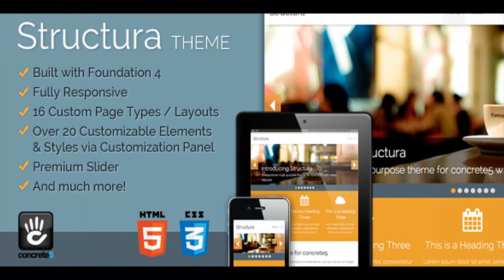Structura Responsive Multi-Purpose Concrete5 Theme | Themeforest Website Templates and Themes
Structura is NOT compatible with concrete5.7.

 Structura is a responsive multi-purpose concrete5 theme with lots of features that is great for creative, portfolio, and corporate sites. Structura was built with Foundation 4 (the most advanced responsive front-end framework in the world) and has a clean and modern design which means your site will look great in any browser or device. Features Built with Foundation 4 Fully Responsive 16 Custom Page Types / Layouts Over 20 Customizable Elements/Styles via Theme Customization Panel Premium Slider Portfolio Functionality Custom Block for creating Testimonials Multiple Custom Templates for Page List, Content, and Autonav blocks Three different layouts for Blog section CSS3 Transitions Font Awesome Icon Fonts PrettyPhoto Lightbox Integration Uses Google WebFont Easily create Alert Boxes and Callout Panels Pricing Tables Updates 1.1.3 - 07/15/2015 - Updated prettyPhoto to 3.1.6 for XSS fix. 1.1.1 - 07/02/2013 - Fixed issue in IE with Orbit Slider not working (removed call to zepto.js file in footer.php). 1.1 - 06/21/2013 - Fixed issue in IE with header and content area not displaying (because of opacity issue with .fade-in class) - Added ie.css file. - Added top padding of 70px to body in main.css (to fix display issue in IE). 1.0 - 05/20/2013 - Fixed issue with ProBlog post page type (pb_post.php) not including header.php file. - Added meta http-equiv="X-UA-Compatible" content="IE=Edge;chrome=1" / to header.php file for IE. 0.9 - 04/17/2013 - Initial Release Credits Foundation PrettyPhoto Google Web Fonts Flickr Creative Commons Images used in demo are by: Fey Ilyas Robert S. Donovan Aih. osamukaneko geezaweezer raha79

download Structura Responsive Multi-Purpose Concrete5 Theme | Themeforest Website Templates and Themes